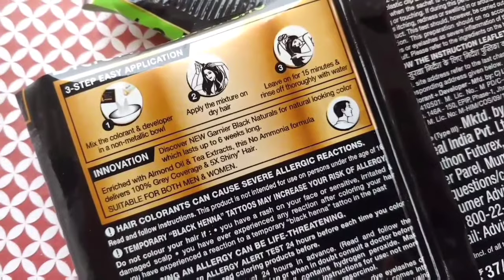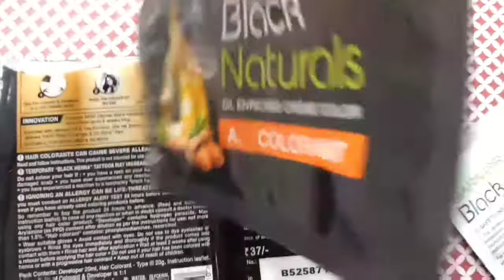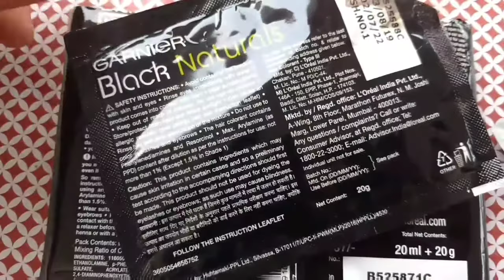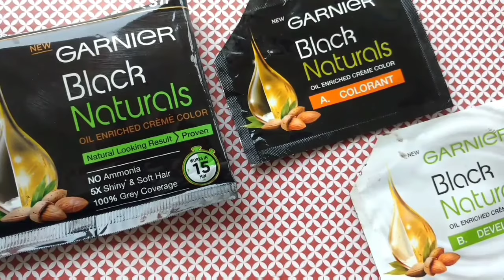Garnier Black Naturals How To Use In Hindi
Review detail: garnier black naturals oil enriched cream colour review in hindi